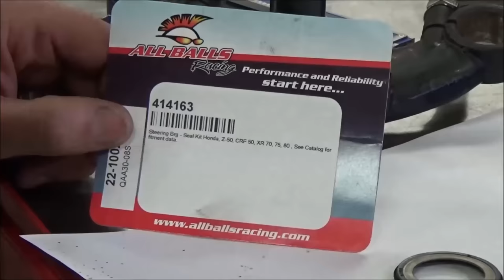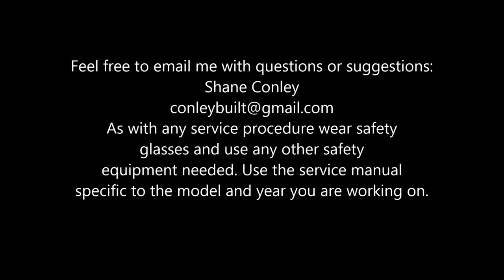The most "unknown" concern when upgrading steering stem bearings to tapered Timken kits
How to install steering stem bearings. This is one of the most unknown things by most technicians when it comes to using and servicing Timken tapered style bearings.
Keep Wrenching,
Shane Conley
Instructor/Motivator/Motorcyclist
All Balls Kits